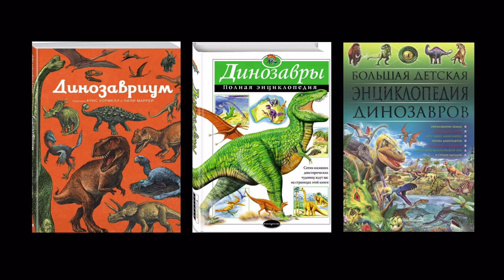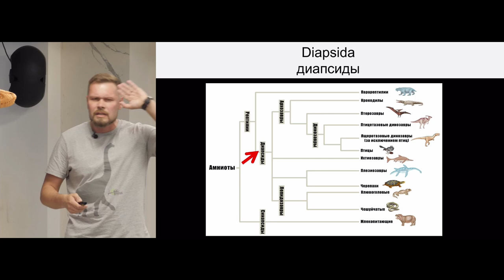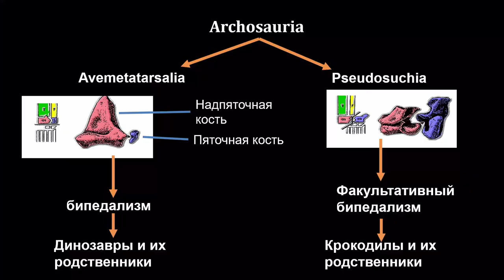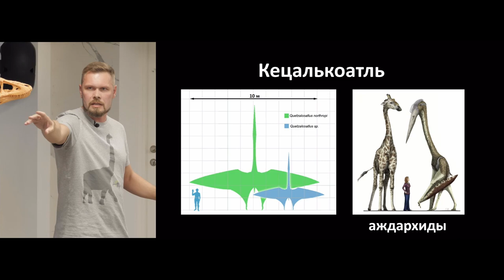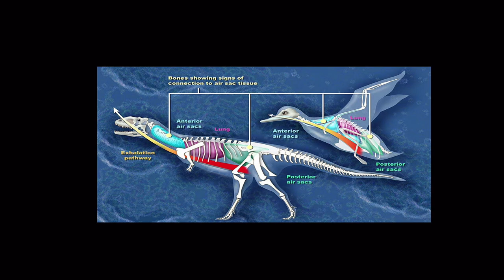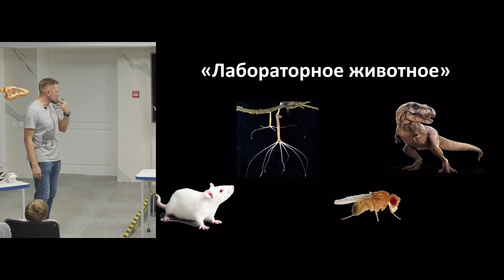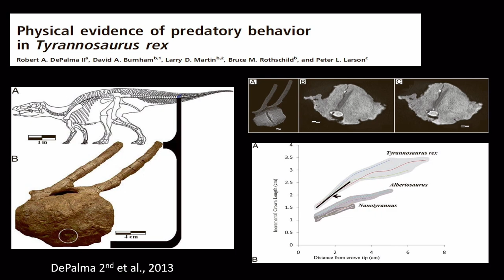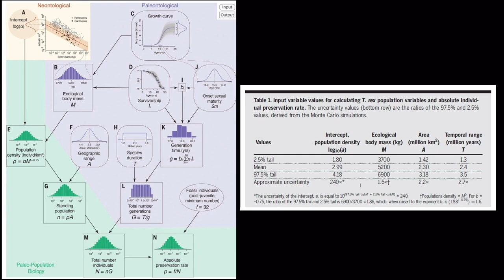Мезозойский Бестиарий. Павел Скучас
Павел Скучас — палеонтолог, популяризатор науки, доктор биологических наук, доцент кафедры зоологии позвоночных биологического факультета СПбГУ.

Благодарим за поддержку:
($50): Pavel Dunaev, Andrey, Oleksii, Denis Zaletaev, Konstantin Spirin
($20): Andrey Kalinin, Maykl Chikvashvili, Поляков Михаил, Alexey Kartashev, Angie R, Yury B, Egor Kochetov, Ksennia DemetryCelest, Roman Bahayev, Eugene Beschastnov